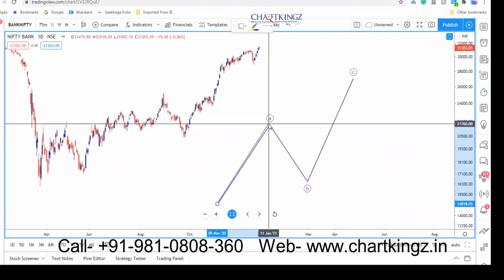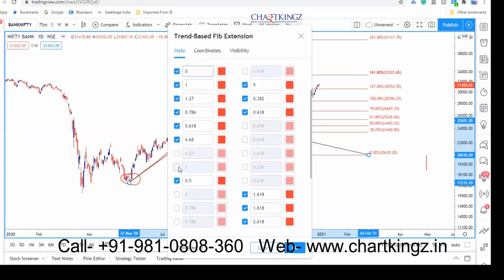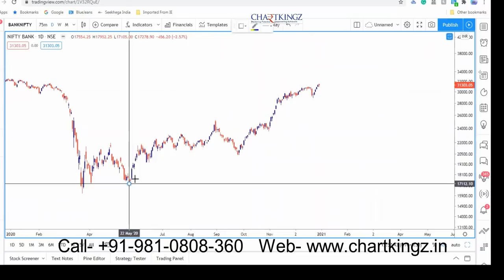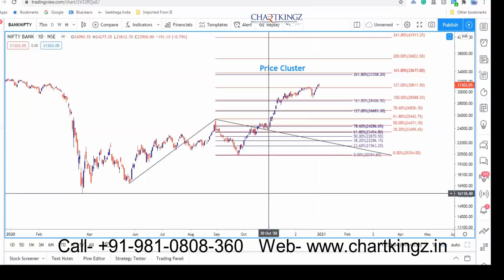(P-9) QUICK & SIMPLIFIED BANK NIFTY OUTLOOK WITH FIBONACCI RETRACEMENT & EXTENSION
Fibonacci retracement & extension training institute for intraday trading & swing trding are stealing the limelight nowadays because in the stock markets the Fibonacci numbers are shrouded in intrigue and mystery. There’s a lot of misinformation and misunderstanding regarding the Fibonacci concept and so the Fibonacci series trading training courses for beginners come as a rescue for the stock market enthusiasts. Chartking stand firm to be one of the best Fibonacci tool trading course because we bring clarity and remove the mystery of how to use Fibonacci numbers to reap big rewards.
With our Fibonacci study online coaching, students can learn from home. Our Fibonacci training online education class gives traders the advantage of learning Fibonacci retracement tool trading online that is affordable and flexible at the very same time.
Learn Fibonacci from scratch with us ang get maximum benefit from this tool in correction & impulse market conditions.